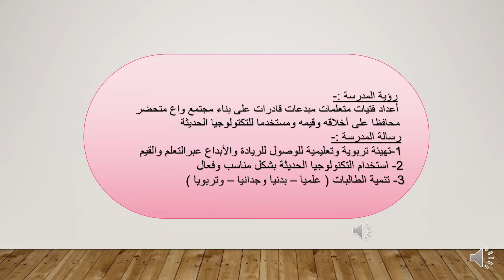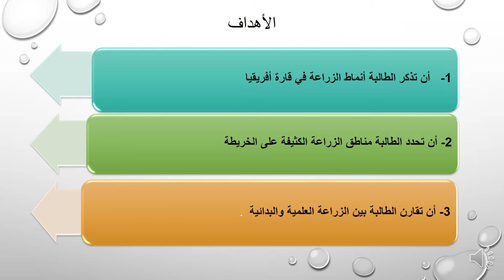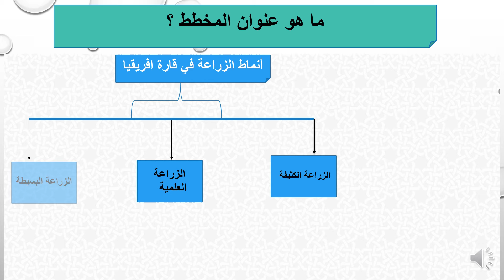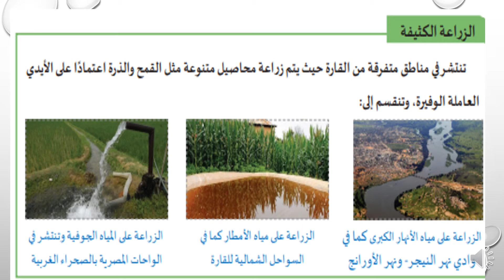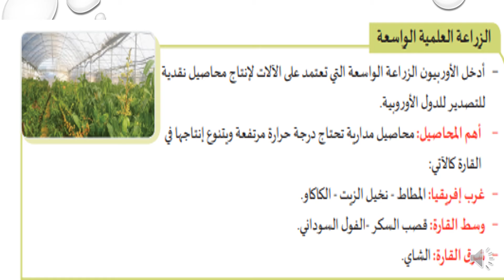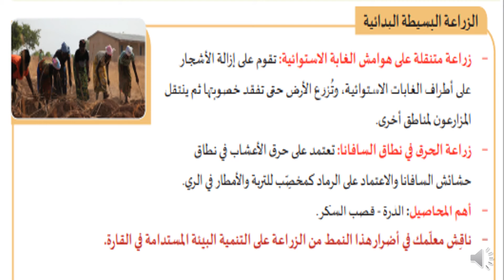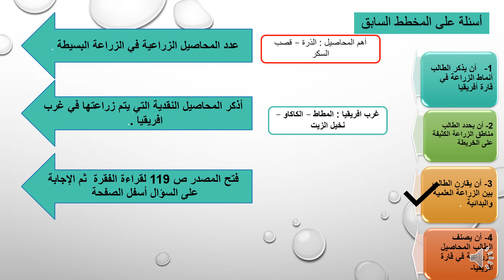الصف الحادي عشر ادبي - جغرافيا- الأنشطة الأقتصادية لأفريقيا